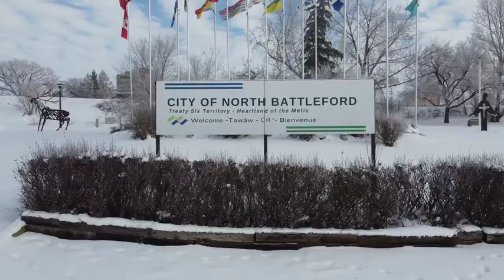Naturopathic Medicine Week, May 12 to 18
David Gillan, Mayor of the City of North Battleford, has proclaimed the week of May 12 to 18, 2024 as Naturopathic Medicine Week in the City of North Battleford.